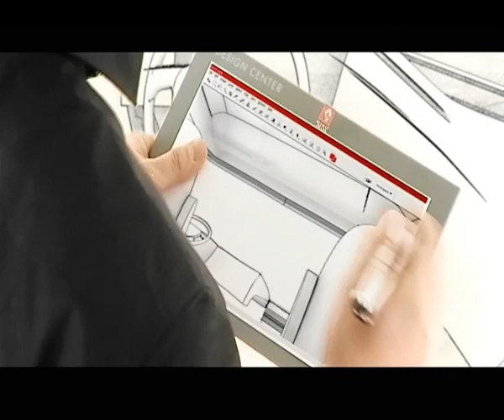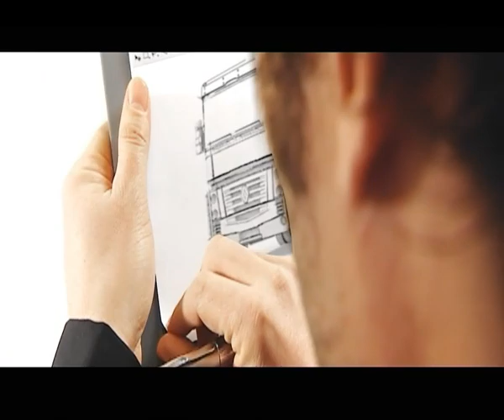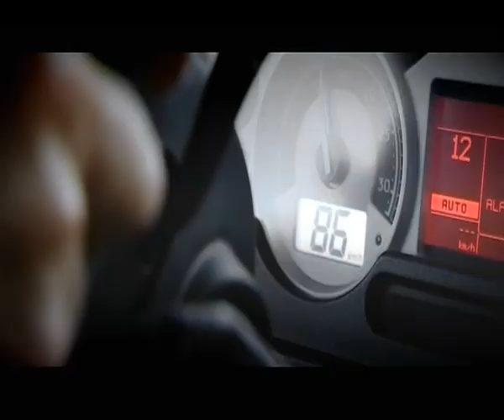Renault Magnum - A New Dimension!